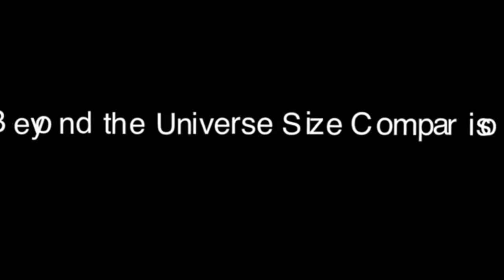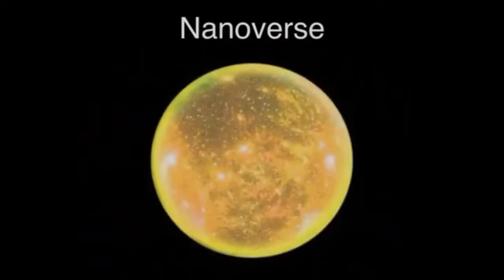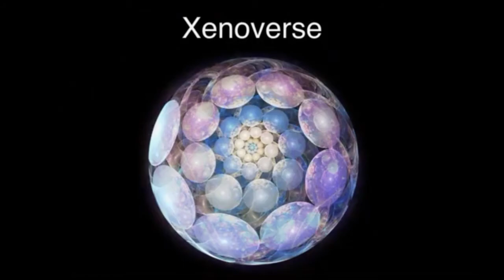Beyond the Universe Size Comparison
Smallest: Observable Universe or Cosmic Web
Largest: Transinfinity